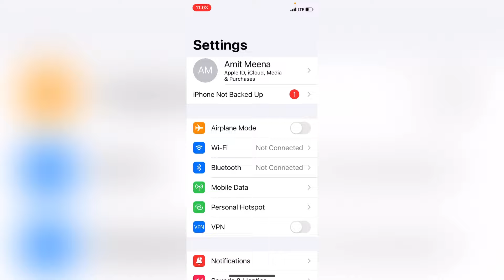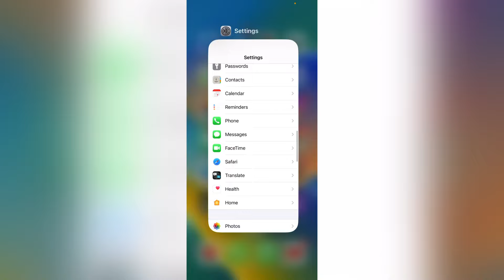iPhone me call not reachable kaise chalu kare ? How to on call not reachable in iphone?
1) call not reachable for one number iphone me?
2) how to set call not reachable for single number in iPhone?
3) how to set call not reachable in one number in iPhone?
4) not reachable number iphone?
5) call not reachable in iPhone?
6) call not reachable for one number setting iphone?
7) how to make phone not reachable for one number iphone?
8) iphone me incoming call kaise band kare?
9) how to off incoming call in iPhone?
10) all incoming calls kaise block kare iphone?
11) iphone me all incoming calls kaise band kare?